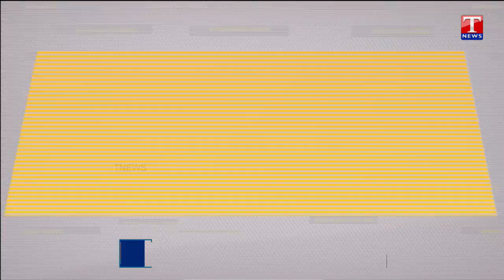CM KCR To Hold Press Conference at Telangana Bhavan | T News